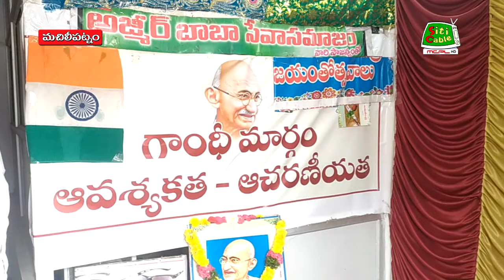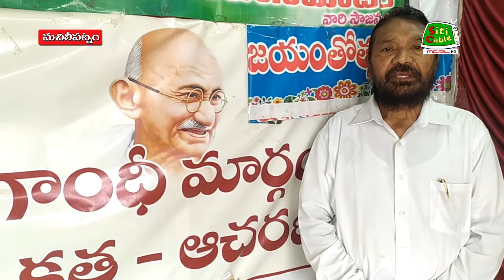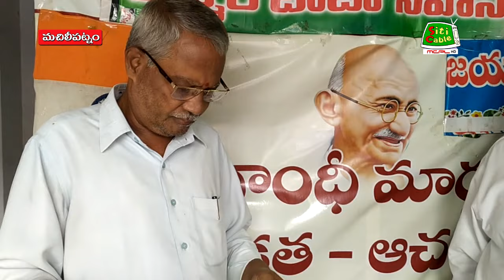2 10 2022 NEWS EVE 1